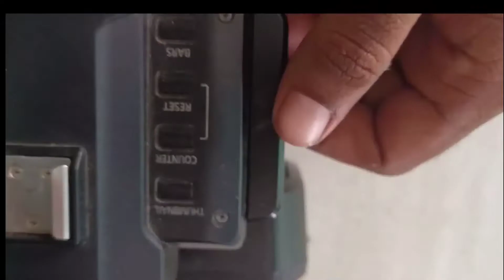panasonic ux 90